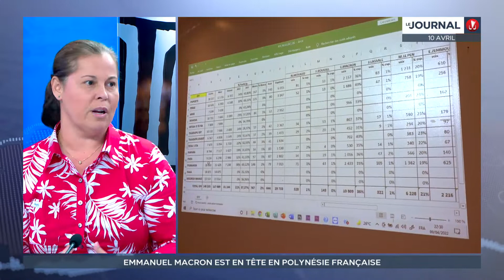Macron en tête au premier tour en Polynésie française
Tepuaraurii Teriitahi, membre du comité de soutien local à Emmanuel Macron, était l'invitée du journal.